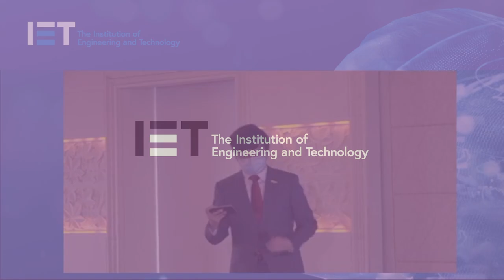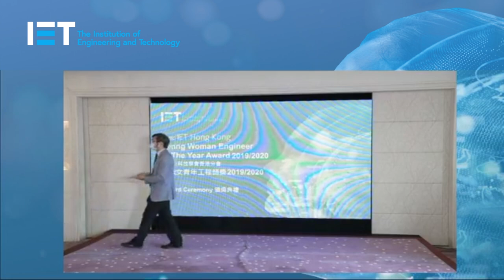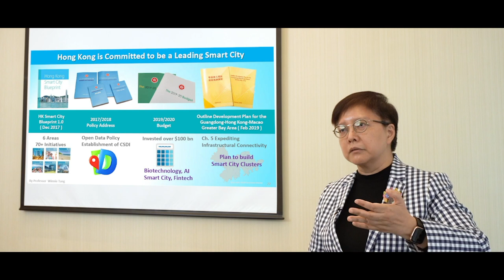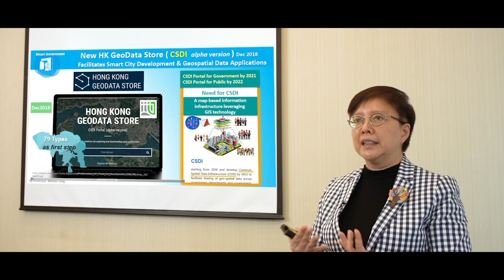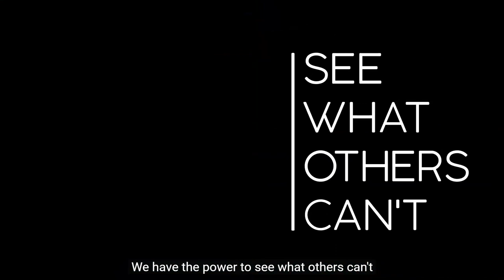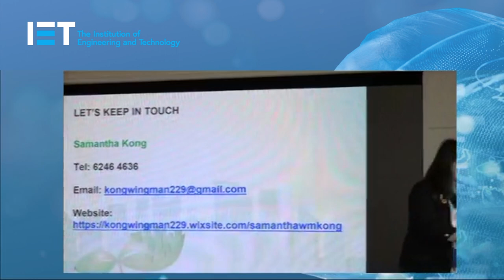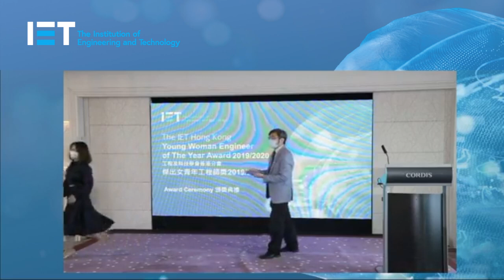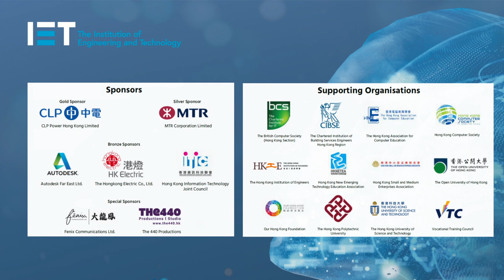The IET Hong Kong Webinar: Award Ceremony of Young Woman Engineer of The Year Award 2019/2020